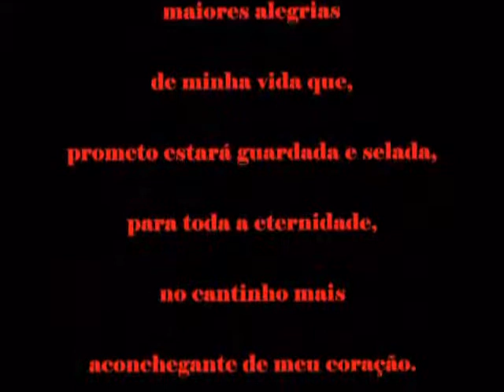Lorena Retrospectiva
Homenagem 1 Aninho, Retrospectiva da Princesinha Lorena